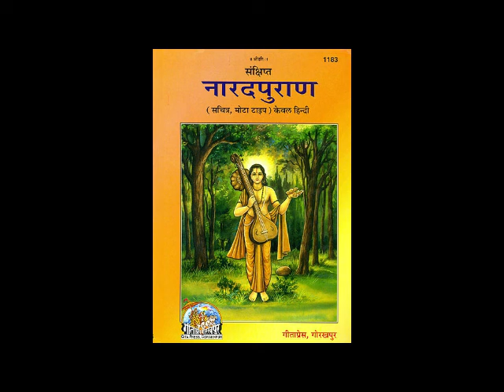Narad Puran in Hindi Part 135